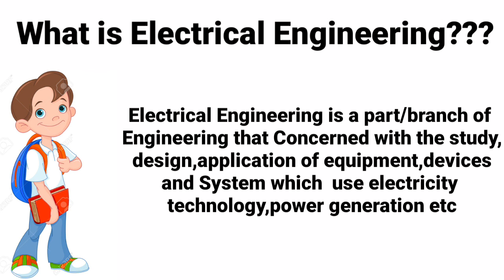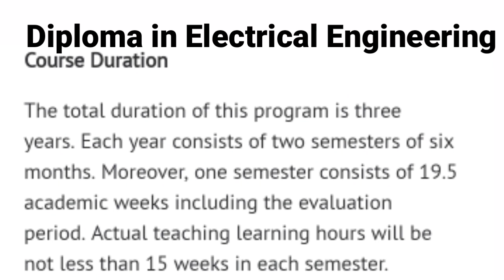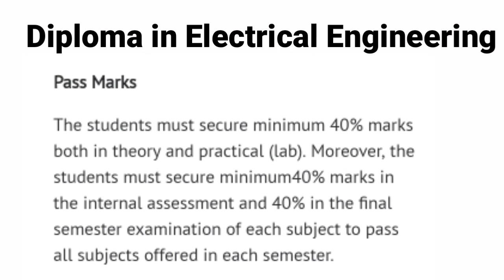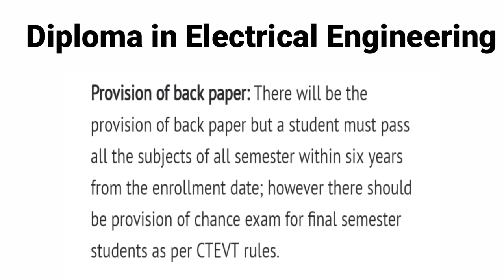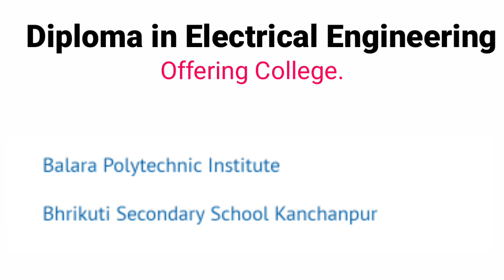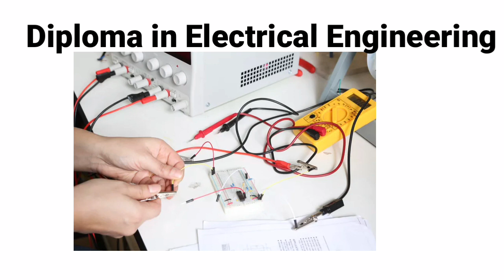Diploma in Electrical Engineering in Nepal .Collleges/Scopes/Eligibility/Job/Salary by RKM Education